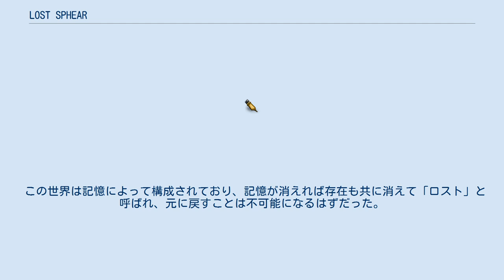LOST SPHEAR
『LOST SPHEAR』（ロストスフィア）は、2017年10月12日にスクウェア・エニックスより発売されたゲームソフト。
 PlayStation 4・Nintendo Switch・PC（Steam）のマルチプラットフォームで展開され、PS4・Switch版は2017年10月12日に発売、Steam版は2018年1月24日より配信。
 「Project SETSUNA」の第2作となる本作は、記憶を操作して世界を改変できる力を持った少年が仲間たちとともに世界を旅する様子を描いたファンタジーRPGである。
 本作は記憶によって構成された世界を舞台としているため、様々な文明を合わせたような地域が多数登場する。
 本作は、『いけにえと雪のセツナ』同様、アクティブタイムバトルシステムVer 2.0を採用しているほか、キャラクターの行動開始に合わせてボタンを入力して追加効果を得る「刹那システム」や、「機装」と呼ばれるメカニックに搭乗するシステムを新たに採用している。
 この世界は記憶によって構成されており、記憶が消えれば存在も共に消えて「ロスト」と呼ばれ、元に戻すことは不可能になるはずだった。
 その世界において記憶を操る能力を持つ少年カナタが現れる。
 そして世界ではロスト現象が発生し、記憶が失われたものが白い霧となって消えていった。
カナタは帝国からの依頼を受け、仲間と共に旅立っていく。